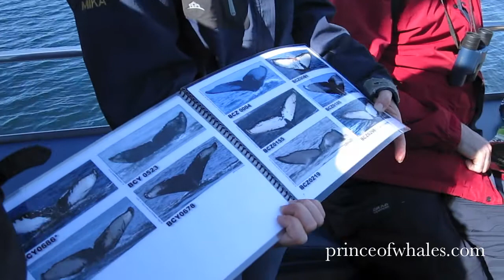Friendly Humpback Whales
Happy cetaceans hanging out with a sealion.
You know it's good when the naturalists are excited!